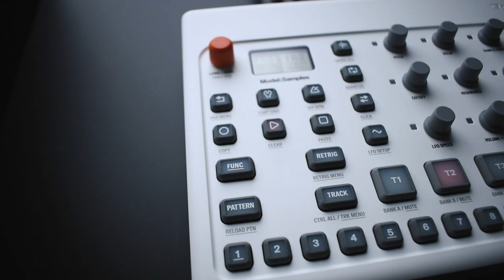S U R V I V E - Hourglass (Elemnt Cover) - Moog Grandmother, Sequential Pro 3, Elektron ModelSamples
My (short) cover of "Hourglass" by the band S U R V I V E

Synths used were mainly the Moog Grandmother for bass (Tonus VCF for the filter), the Sequential Pro 3 for the pluck sound & Elektron Model Samples for drums. I also used soft synths for additional synths & toms.

Recorded, mixed by me.